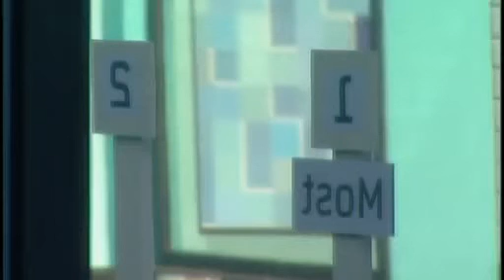Big Brother UK - series 8/2007 (Episode 6/Day 6)